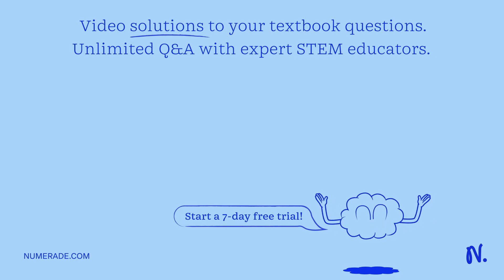Calculate the speed of light in fluorite. Is the wavelength of this light greater in plexiglass or …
Calculate the speed of light in fluorite. Is the wavelength of this light greater in plexiglass or in fluorite? Explain how you know for full credit.